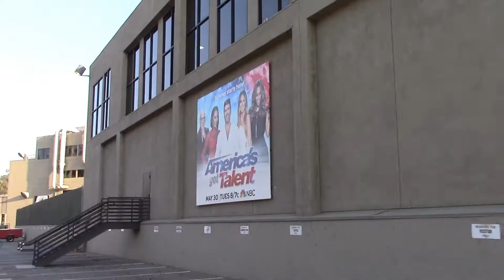Ausflug in die UNIVERSAL STUDIOS in Hollywood - Roadtrip durch die USA 🇺🇸 I Vlog 027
Hellooo.
In diesem Vlog waren wir in den Universal Studios in LA. Ich habe die überraschendsten Momente der Attraktionen extra nicht in das Video reingeschnitten, damit euch nicht alles vorweggenommen wird. Trotzdem könnt ihr einiges von den Studios sehen. Wenn ihr euch nicht 'spoilern' lassen möchtet, dann habt ihr hier eure Warnung :D An alle anderen: Viel Spaß beim Zusehen!